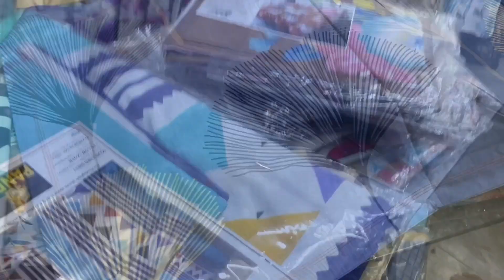Koti Street Shopping | Sultan Bazar Street Shopping | Hyderabad Street Shopping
Buying Links :

channel is for general purposes only and should not
be taken as professional advice.
All the content provided in this channel
is my own creativity.

XoXo
Pavitra.